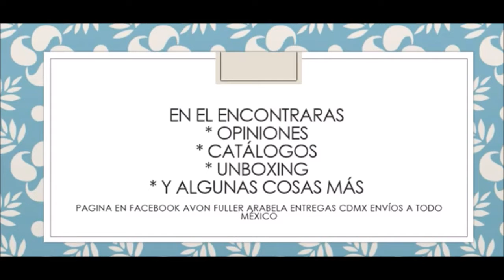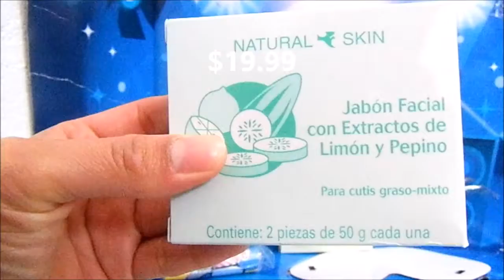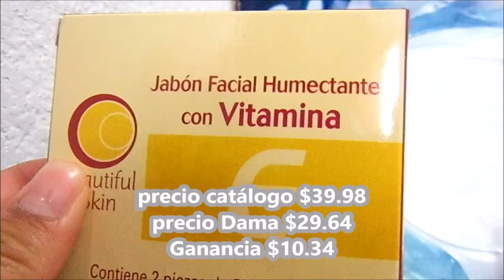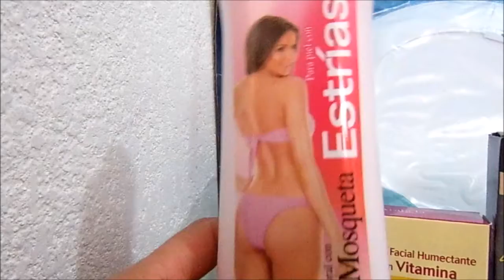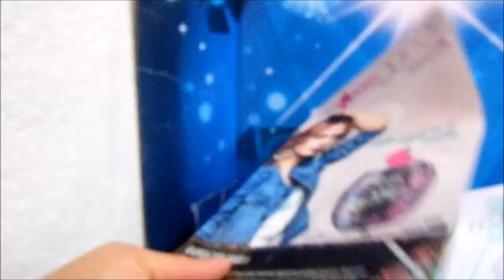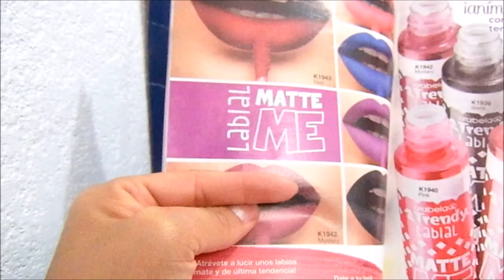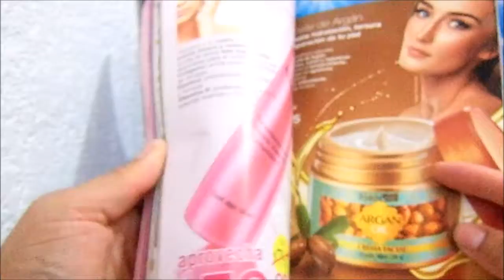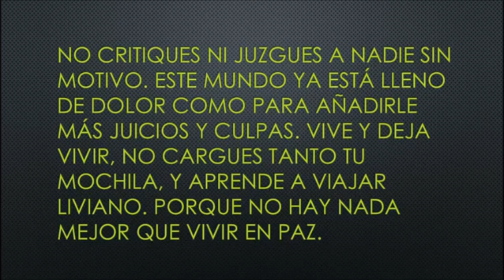Unboxing / Pedido AraBela Campáña 11 México 2017